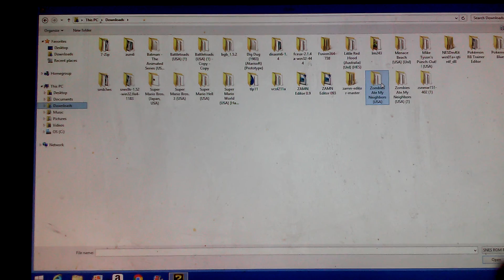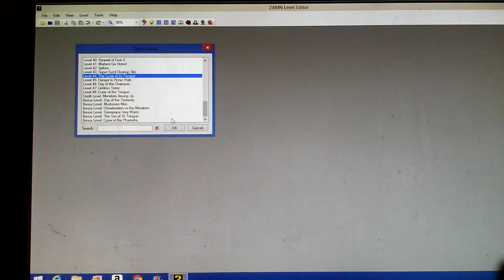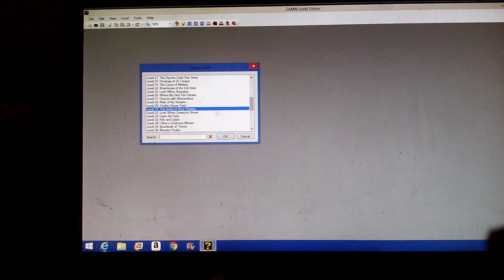Zombies ate my neighbors levels 41-44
We're in the home stretch